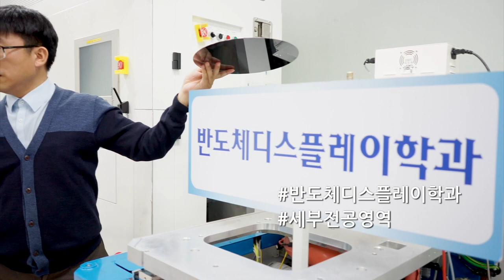[하이틴TV] 유원대학교 - 반도체디스플레이학과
제2의 도약을 꿈꾸는 대학, 취업에 자신감 넘치는 대학,학생을 최우선으로 생각하는 대학!
유원대학교의 반도체디스플레이학과 만나보세요!